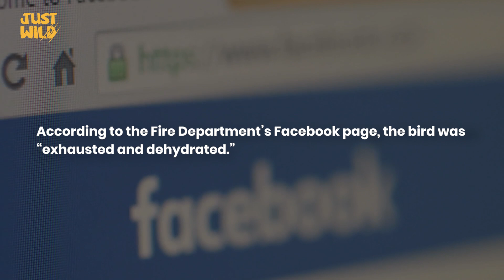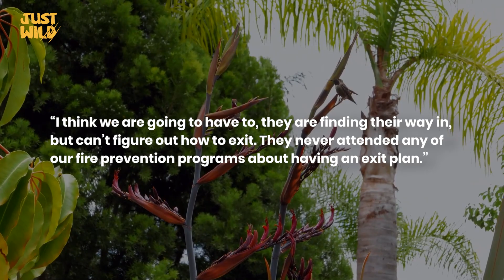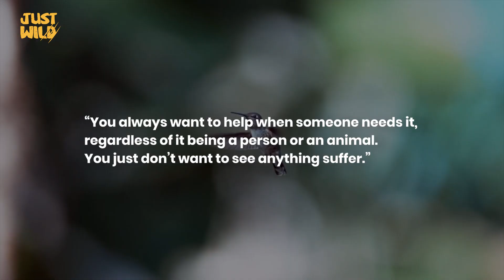Hero Firefighters Save Tiny Hummingbird's Life Struggling From Heat Exhaustion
Firefighters are known for their dedication and bravery for saving human lives, but they often save housepets like cats and dogs as well. Now, firefighters from South Carolina are being heralded as heroes for saving one of the smallest animals on the planet: a tiny hummingbird.

Firefighters spend their days and nights preparing to go out on rescue calls. But they are always on the lookout for people and animals who need help. Some firefighters in the small town of Richburg, South Carolina were hard at work when they spotted something shiny on the floor of the Fire-Rescue Engine Bay.